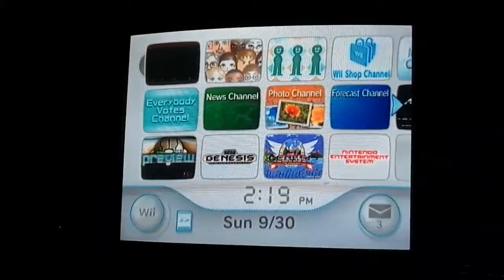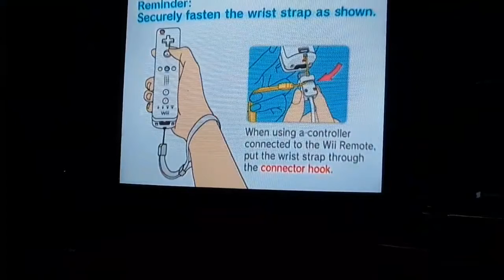LoZ stream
Programs-
Time-